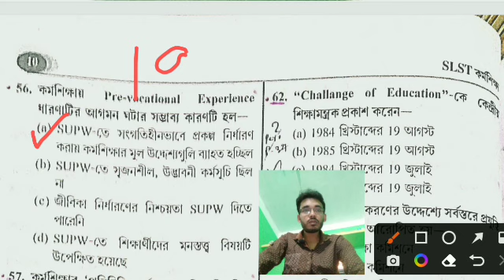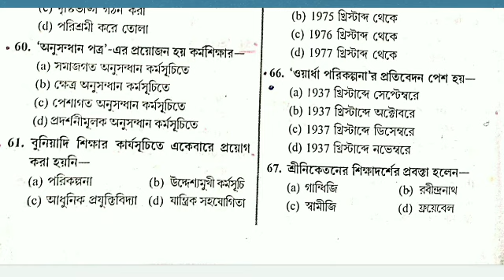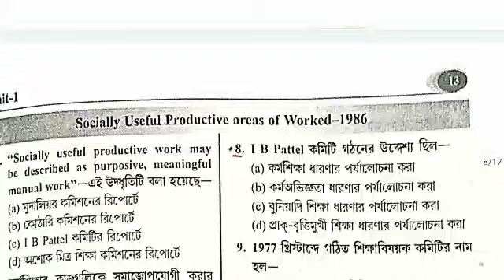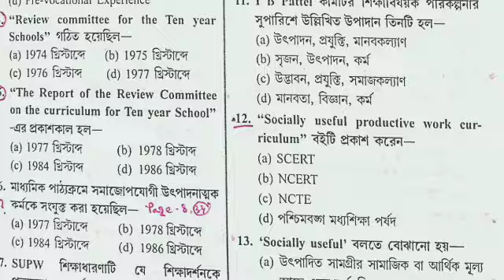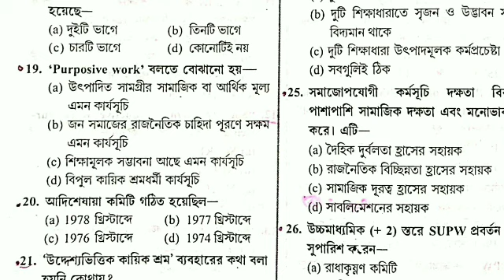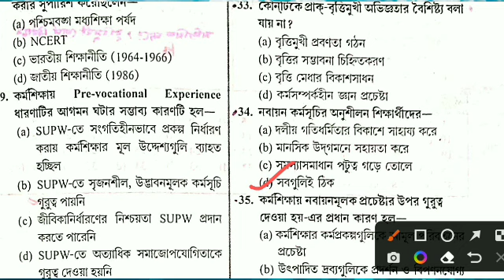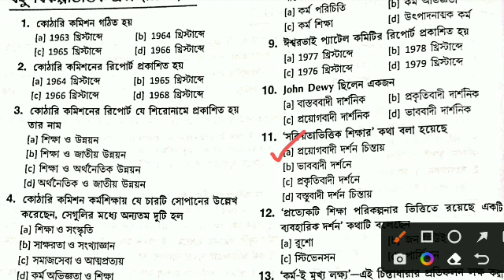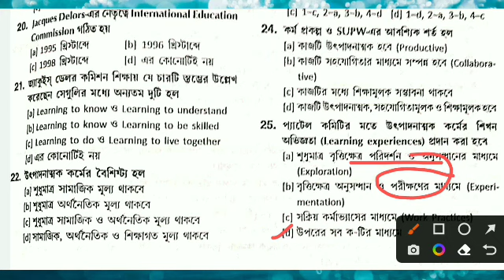WBSSC কর্মশিক্ষার কোচিং(গ্রুপ-A, Unit-1&2 এর mcq,পার্ট -3) ll Work education Coaching l Dipak Jana